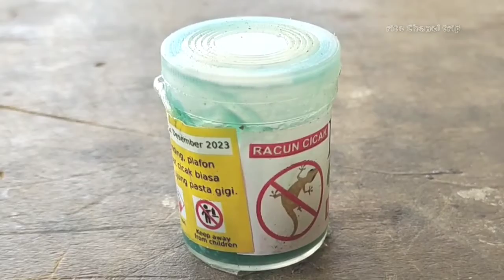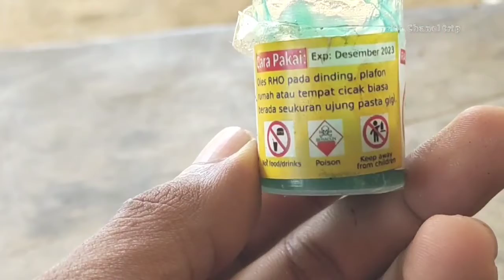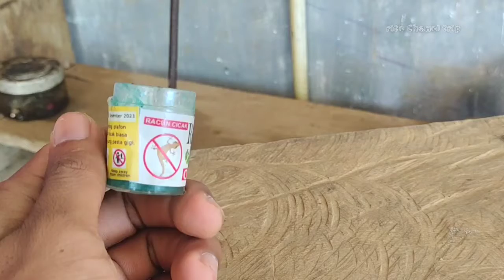Racun Pembasmi Cicak di Dinding, Ludesss hingga ke urat-uratnya